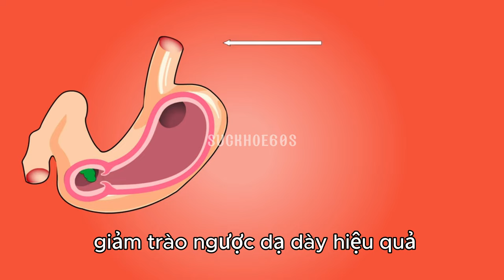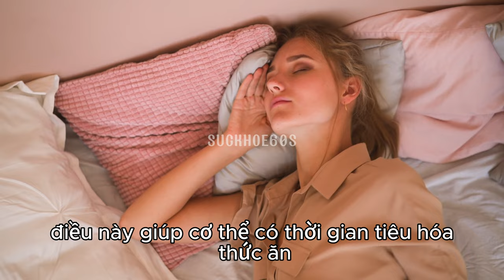5 mẹo giúp giảm trào ngược dạ dày - Sức khỏe 60 giây